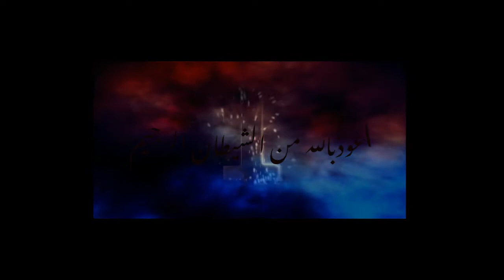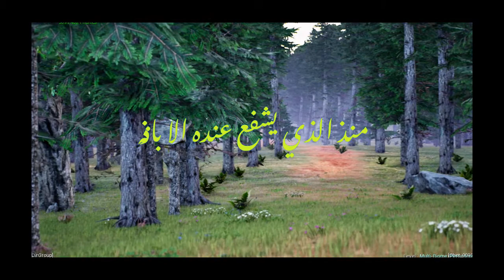ayate alkoprssi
aucun